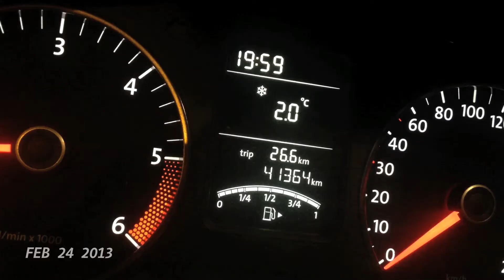My Year in Snippets - One Second Everyday - by Karel Stumpf - Part 2: February 2013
The App "One Second Everyday" was released on January 10, 2013.
Since this day I am filming a snippet of my life everyday, the App puts all the snippets together to a film, it´s length can be chosen: one week, one month, one year or custom length.

This is part 2 of the project: February 2013.